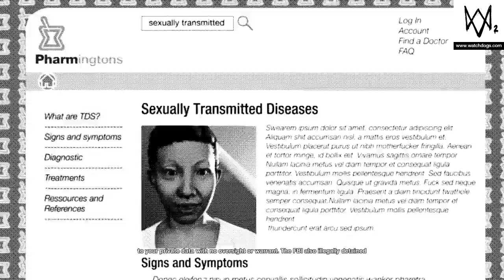Mask- Pt.6 FBI Exposed